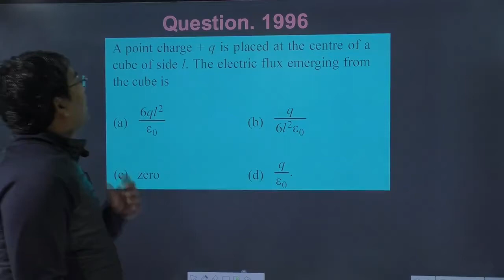A point charge + q is placed at the centre of a cube of side l. The electric flux emerging